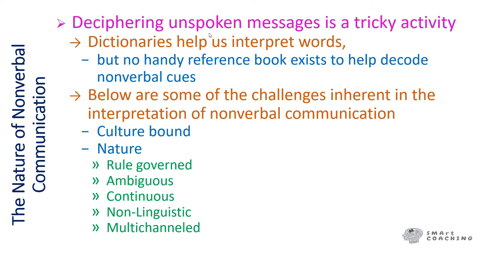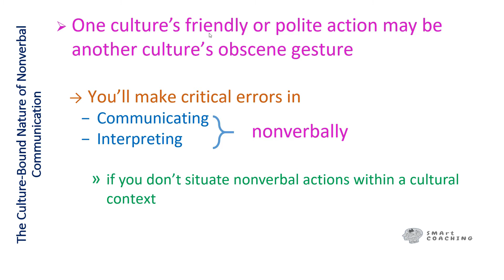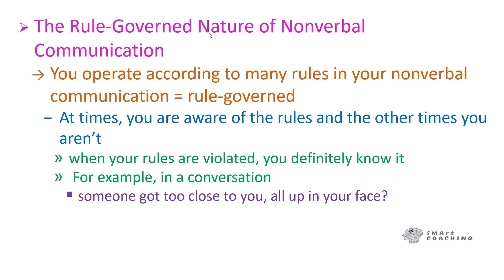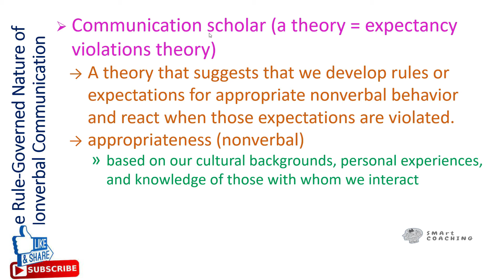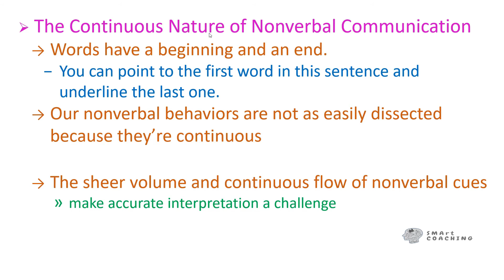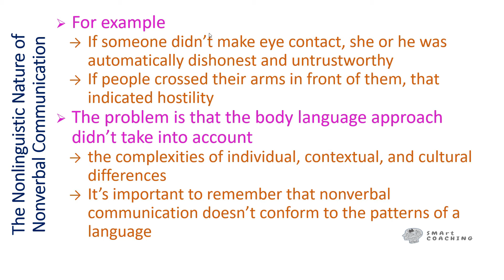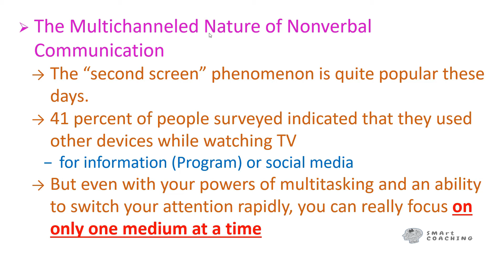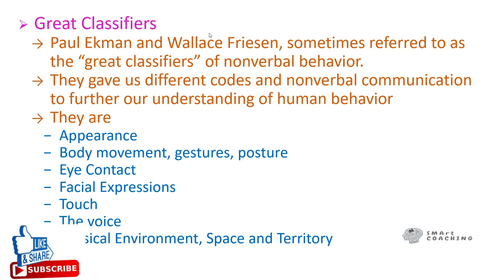Nature of Non-verbal Communication by Smart coaching.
In this video, we are talking on the topic Non - Verbal Communication. we are  sharing our experience, knowledge and wisdom that will be helpful for all of those who want to know about his related field.